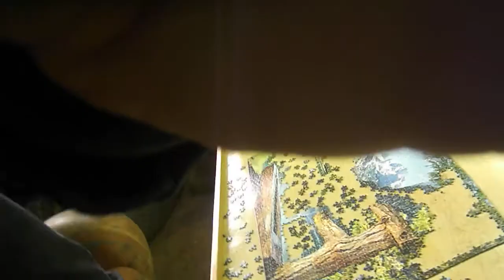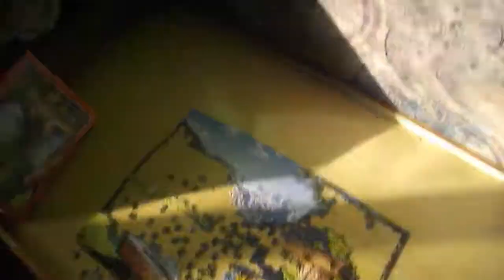1500 DARABOS PUZZLE KIRAKÁS #33